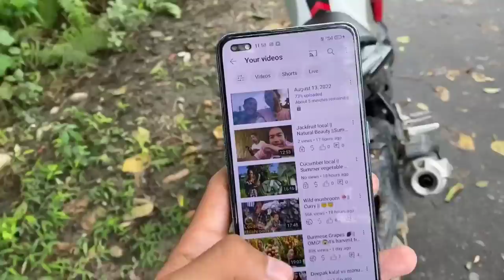Organic Vegetables || corn 🌽|| Snake gourd || Cucumber 🥒|| local Vegetables||etc.